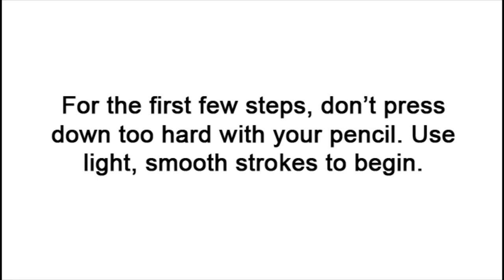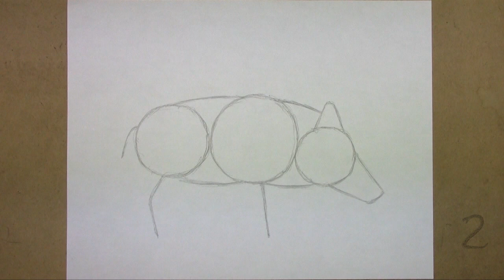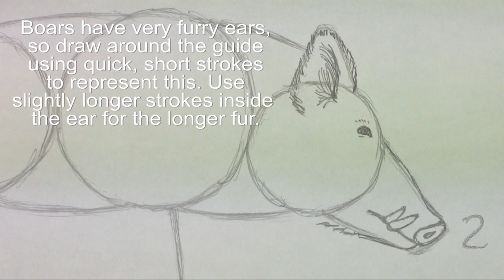How to Draw a Boar